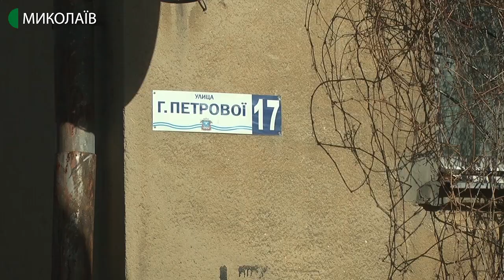У Миколаєві підрахували збитки після негоди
25 лютого станом на 12 годину в місті Миколаєві із 250 повалених дерев розпиляно 56, зі ста обривів кабелів електромереж налагодили 80, із сімдесяти ліній зовнішнього освітлення відновлено 35, було зірвано 74 дахи будинків. Про це повідомив начальник управління з питань надзвичайних ситуацій та цивільного захисту населення Олександр Герасіменя.